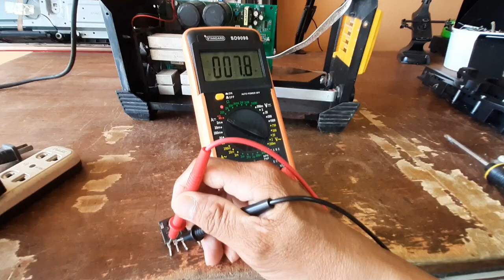Dc Inverter Arc Welding Machine No Power Problem | How to fix Arc Welding Machine